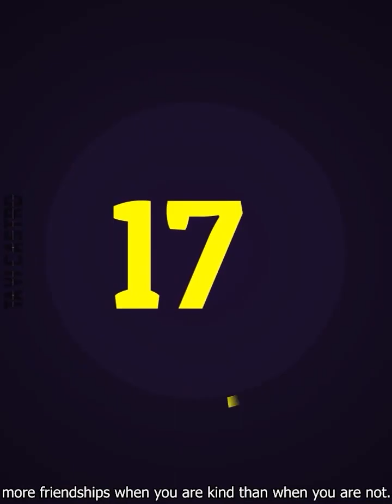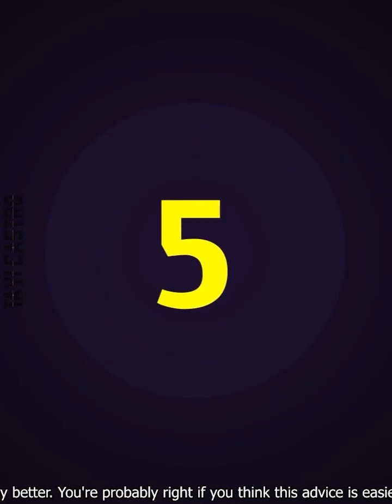मनुष्यता अभि भी जिंदा है | humanity restore this video, human helping hand,